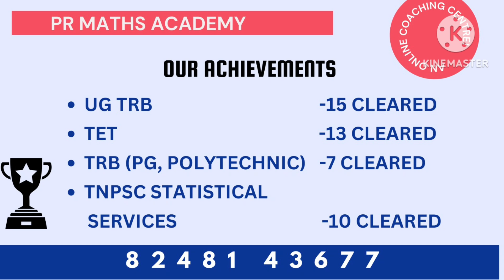(Only Tricks)|TNPSC Combined Technical services|AD |BHS |SI Maths| Short Cuts|Sum of Series|Calculus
(Only Tricks)|TNPSC Combined Technical services|AD |BHS |SI Maths| Short Cuts|Sum of Series|Calculas